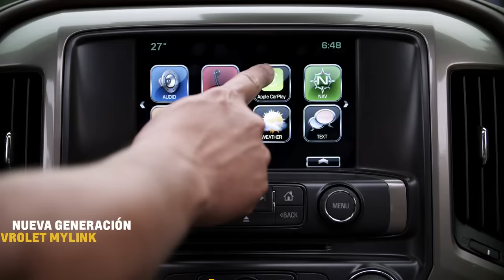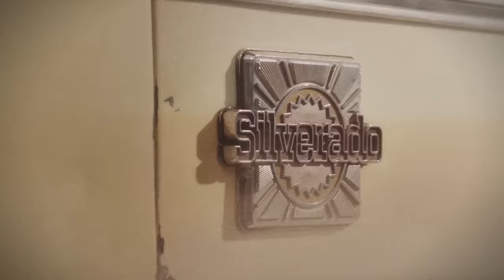RODEO EN VIVO 36 SERIE CRIADEROS 2018